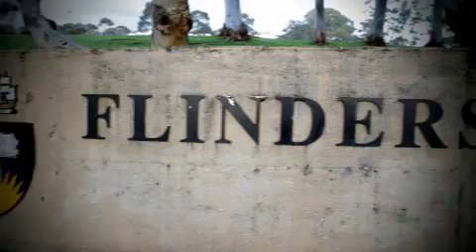Josephine - Sweden / PhD Neuroscience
Jospehine is from Sweden and she is studying Phd degree at neuroscience at Flinders University. To find out more information about opportunities for international students